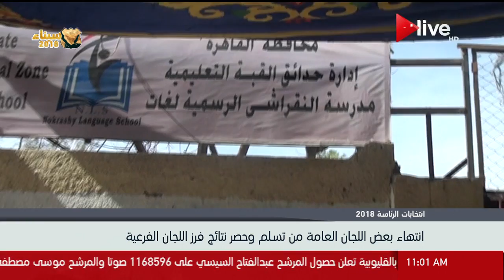انتهاء بعض اللجان العامة من تسلم وحصر نتائج فرز اللجان الفرعية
الموقع الرسمي للقناة  ..